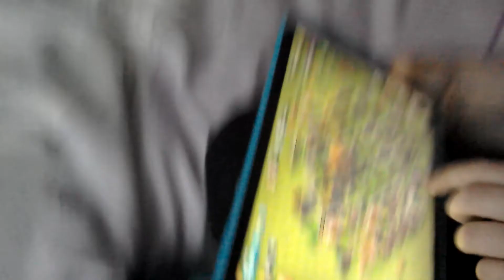The talk but different person.